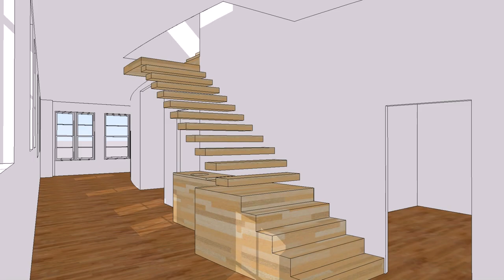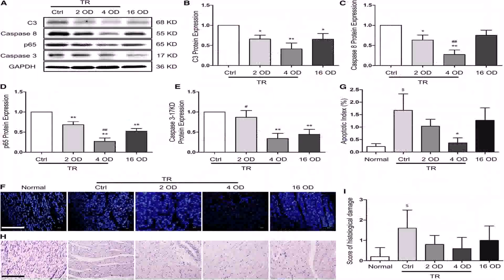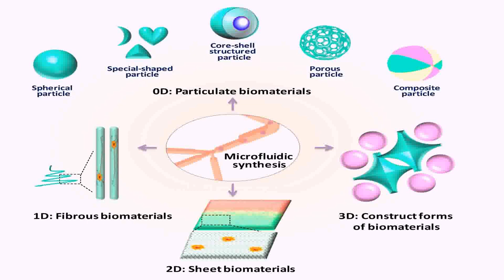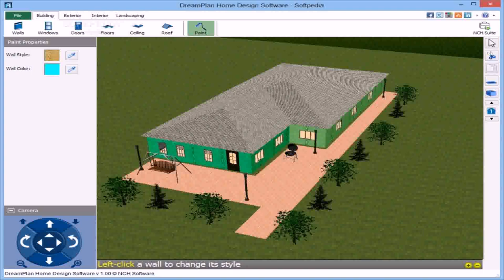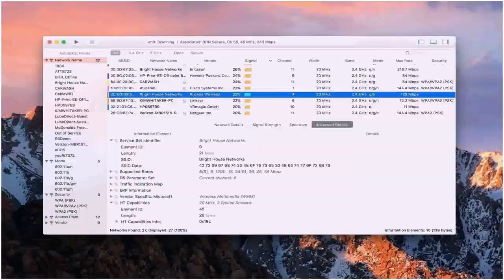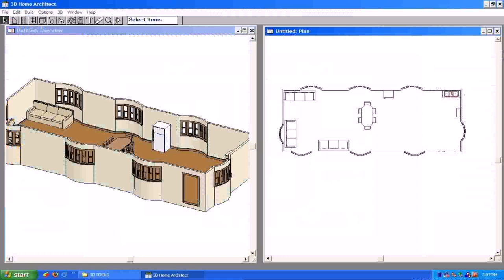Home Floor Plan Software Free Download - DaddyGif.com (see description)